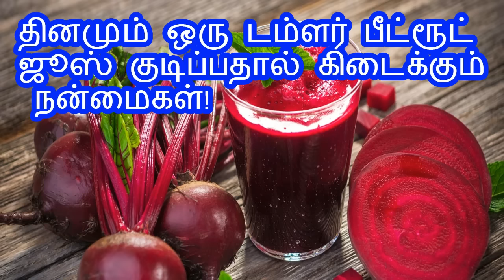பீட்ரூட் ஜூஸ் நன்மைகள் Beetroot Juice Benefits In Tamil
Beetroot Juice Benefits In Tamil
beetroot juice benefits for skin in tamil
benefits of drinking beetroot juice first thing in the morning
drinking beetroot juice empty stomach
carrot beetroot tomato juice benefits

beauty tips for face whitening in tamil
face brightness tips in tamil
face brightness tips at home
home remedies for glowing skin in tamil
oil face tips in tamil
homemade beauty tips for oily skin in tamil
beauty tips for oily skin and pimples in tamil
juice benifit in tamil
essay on mango tree in tamilhealthi food
studymode mango tree essay in tamil languagemomehome remedies for stomach pain in tamil
reasons for stomach pain during periods
pain during periods is good or bad
why are some periods more painful than others
pain during periods after marriage
city and county of swansea housing benefit
home remedies body pain
home remedies to lose weight in 10 days
how to lose weight in 10 days at home without exercise
how to lose weight fast at home in a week
how to lose weight in your thighs
home exercise to reduce thighs and hips
exercise to reduce hips and thighs at home
home remedies for healthy hair
home remedies for healthy hair growth
how to grow hair faster and thicker home remedies
how to get thick hair fast naturally
how to make hair grow faster and thicker overnight
how to make hair grow really fast
how to make hair thick and strong from roots
weak hair roots treatment
home remedies for throat pain
best medicine for sore throat
sore throat remedies honey
how to cure a sore throat instantly
what to drink to make your throat feel better
best sore throat medicine
how to get black hair from white
how to turn white hair into black hair naturally
how to turn white hair into black naturally in tamil
beauty tips for hair language tamil
tips for long hair in one month in tamil
tips for long hair in one month in tamil language
alsar problem solution in tamil
ulcer problem solution in tamil
paarambariya maruthuvam for ulcer